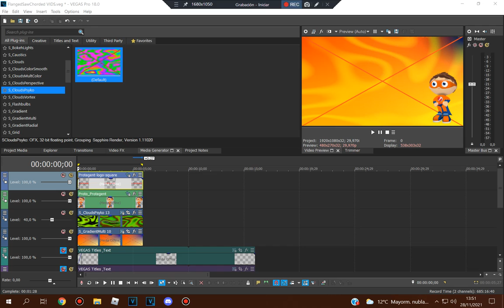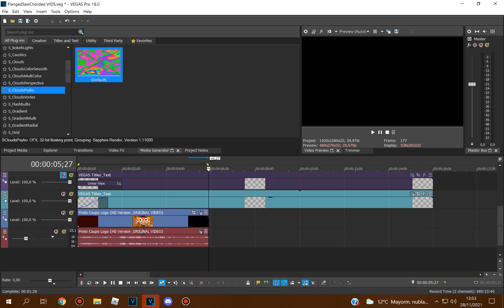How To Make Some ''Protegent Vocoder''